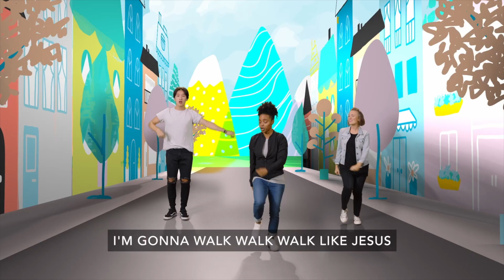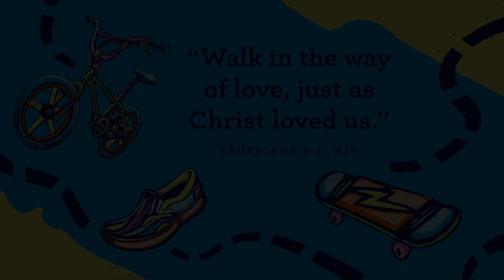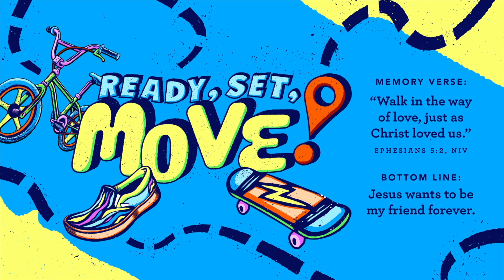Jesus wants to be my friend forever.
Preschool Experience | July 23, 2023